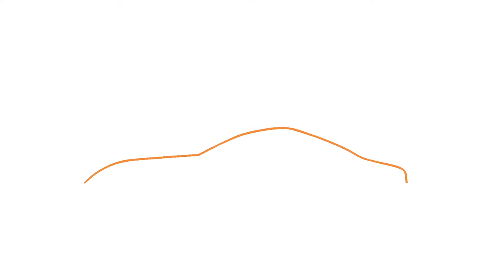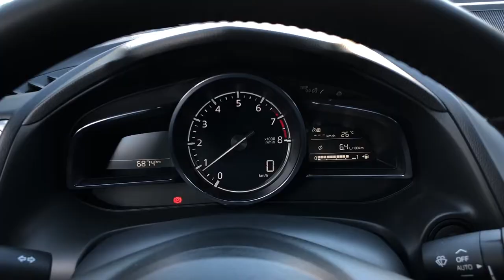Mazda3 Takumi G120